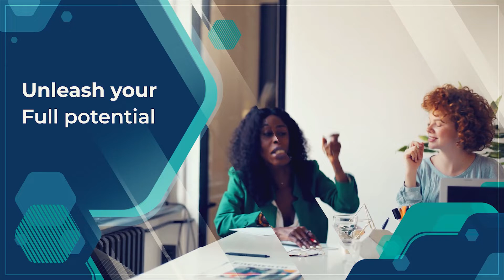Helping Women In The Workforce With Jane Wesman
If you're a woman just entering the workforce, you will find myriad obstacles standing in your way to success. Learn how to speak up for yourself, especially in a male-dominant environment. Join Rosie Zilinskas as she talks to Jane Wesman about what holds women back in their careers. Jane is an entrepreneur, marketing expert, and mentor. She is the President of Jane Wesman Public Relations. When things get too hectic, learn how to break things down and surround yourself with the right people. Remember, you can’t do it all alone. Tune in and be inspired to build your own community today!